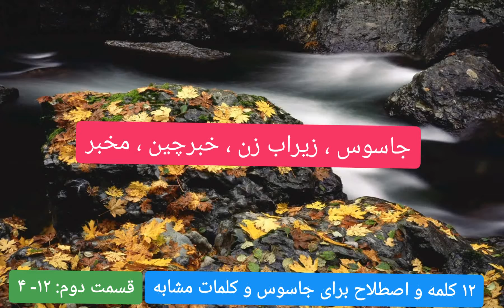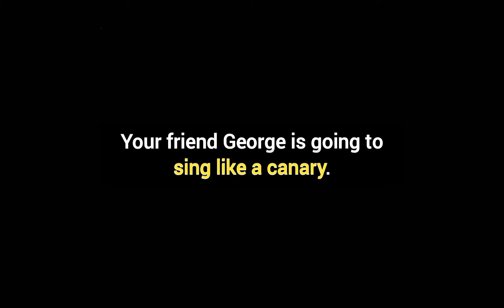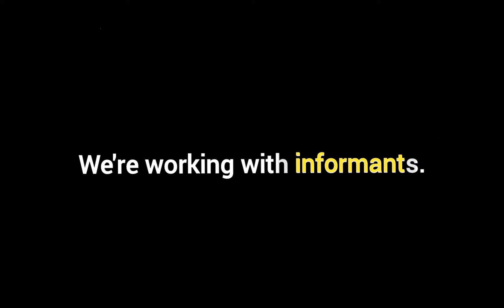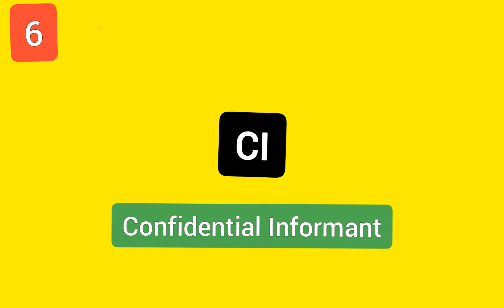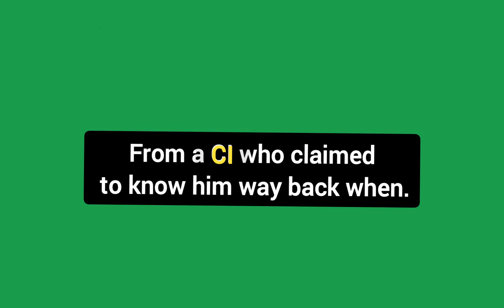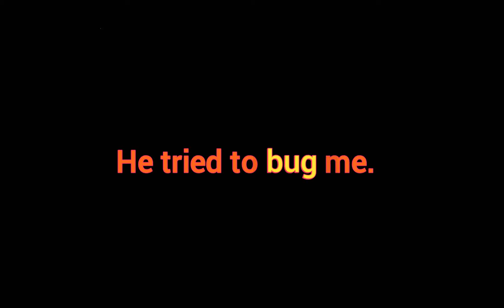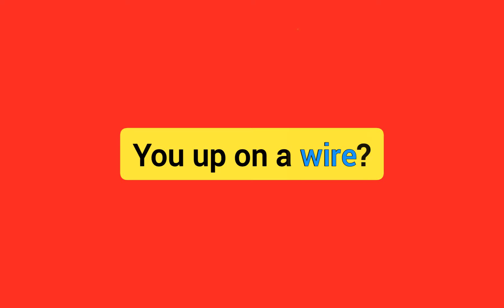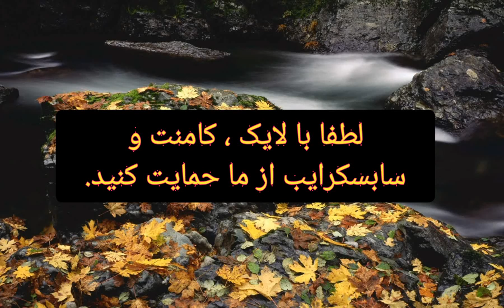دوازده کلمه و اصطلاح به معنای جاسوس در انگلیسی - قسمت دوم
______________________ سرفصل های درس حاضر ____________________

00:00 | introduction
00:40 | sing like a canary
01:56 | informant
03:33 | inform
04:26 | CI
06:10 | bug-wire
07:57 | wire
09:12 | informant-secret agent-fink-nark